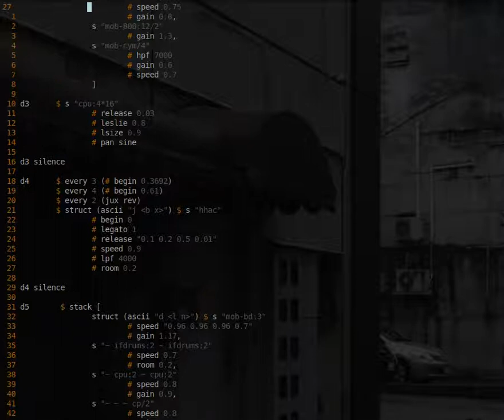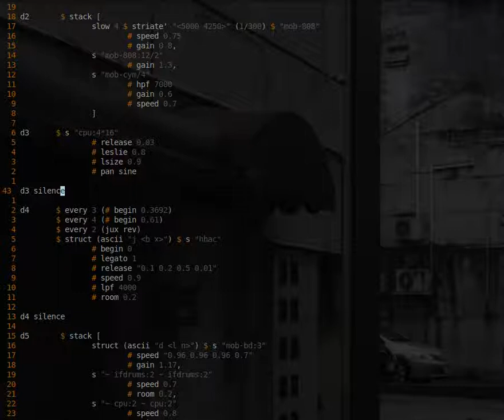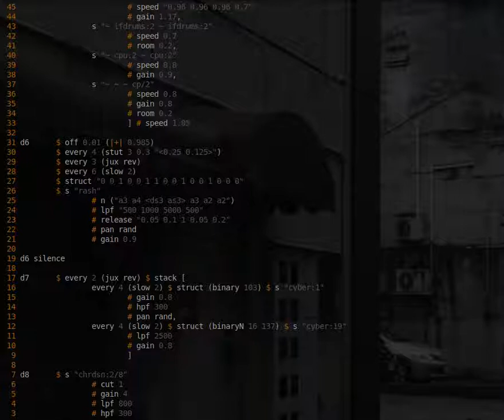Privacy - smokestack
written in tidalcycles and minted on the ethereum blockchain.